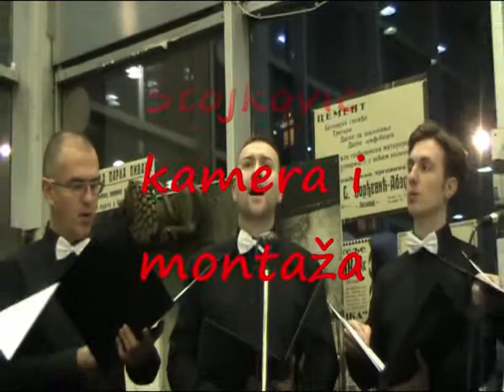ZLATNO DOVA LESKOVCA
U izložbenom holu RTS- otvorena je multimedijalna postavka "Zlatno doba Leskovca"Autor Milica Stojković kamera i mnotaža